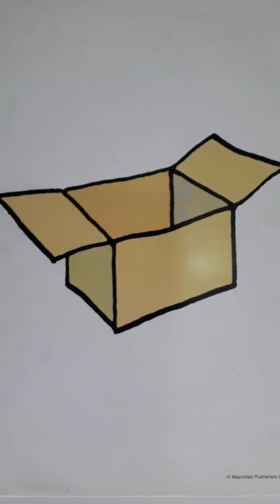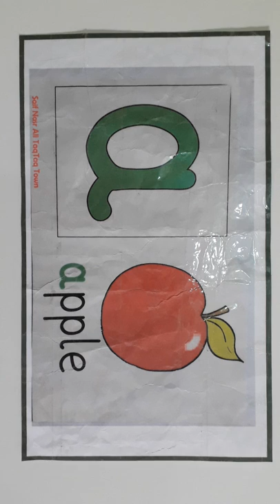Sunrise 1 Vocabularyيه كه مى بنه ره تى ووشه كان المفردات للصف الاول الاساسية